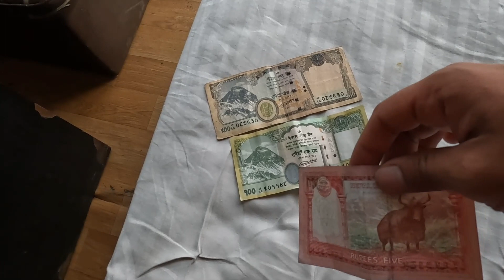INDIA🇮🇳 -NEPAL🇳🇵 Border cross by car karte hi hui Tagdi Checking | Nepal to India by Road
INDIA-NEPAL Border cross karte hui tagdi Checking | Nepal to India

Leaving Narayan Ghar behind, we set forth on an exciting border-crossing experience at Sonauli. Witness the seamless transition from one country to another, as we pass through this significant checkpoint and experience the diverse customs and cultures that coexist harmoniously in this border region.

As we step into the vibrant city of Gorakhpur, we are greeted by its lively ambiance and historical charm. Our first stop is the illustrious Gorakhnath Temple, renowned for its spiritual significance and architectural grandeur. Join us as we traverse the temple's sacred halls, adorned with intricate carvings, and learn about the fascinating legends and tales associated with this hallowed shrine.

Having absorbed the serenity of Gorakhnath Temple, we venture into the heart of Gorakhpur, exploring its bustling streets and engaging with friendly locals. Get ready to be enchanted by the city's vibrant markets, where we witness an array of colorful handicrafts, textiles, and spices that reflect the essence of the region.

Before boarding our train to Prayagraj, we cherish every moment in Gorakhpur, making lasting memories and connections with the locals. The city's rich history and spiritual aura leave an indelible mark on our souls, making this adventure all the more special.

Join us on this extraordinary voyage as we traverse borders, explore sacred shrines, and immerse ourselves in the diverse cultural tapestry of Narayan Ghar and Gorakhpur. Let's set forth on this thrilling expedition together! 🚀🌏✨

Here is a little bit about us:
Hey!😁 We are family of travel filmmakers and storytellers, forever longing for far-off places. I Siddhant, My big brother Gaurav & our Mom Anuradha Nayak are a Indian family who hopped on a plane from the longest of times & started to live a life we couldn’t even dream of! Our combined passion for travelling and video editing made us want to share our experiences, lessons and all the exciting new places that we discover! Thank you for virtually travelling with us!
Love from Nayak's❤️